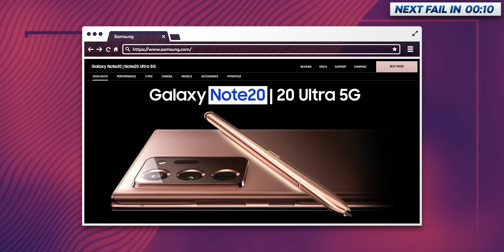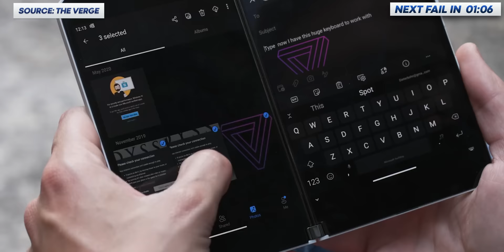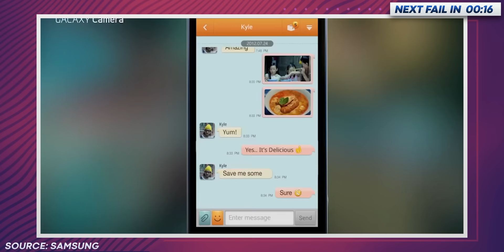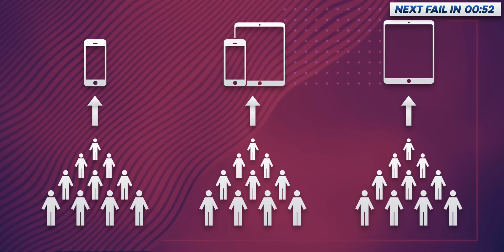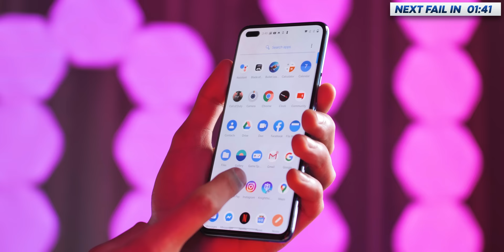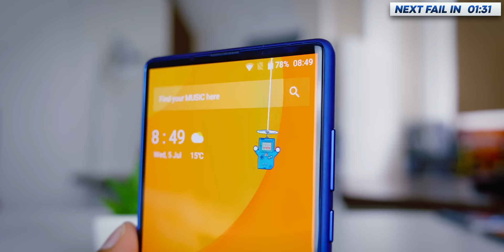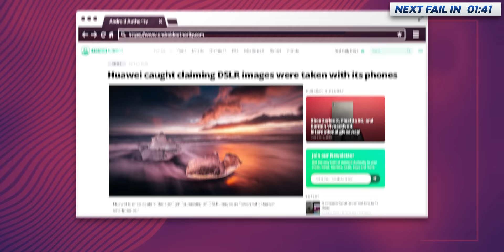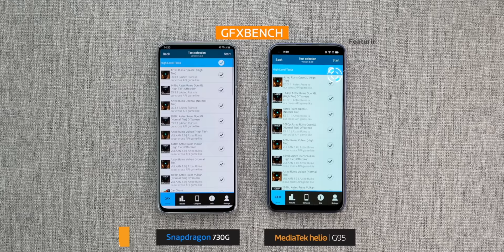15 Smartphone FAILS to ruin your day 😂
My Top 15 most Disastrous Smartphone fails of all time till 2020, (Episode 5), from the Galaxy Note 20 to the Microsoft Surface Duo, to PLENTY more!